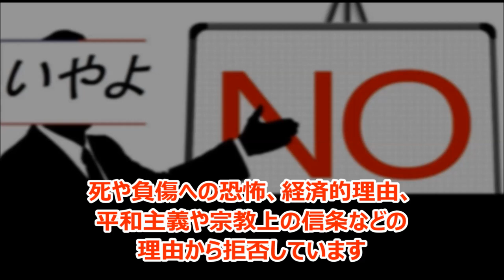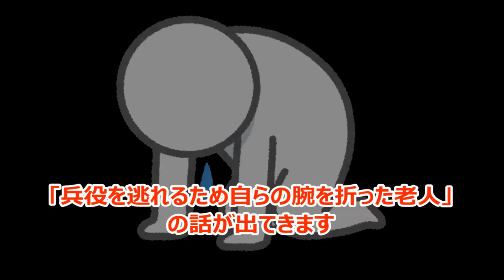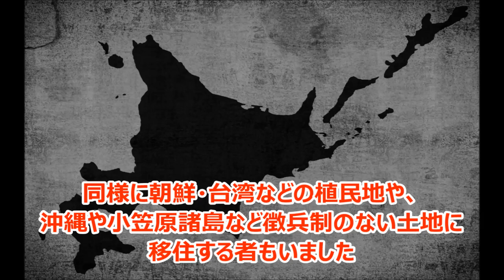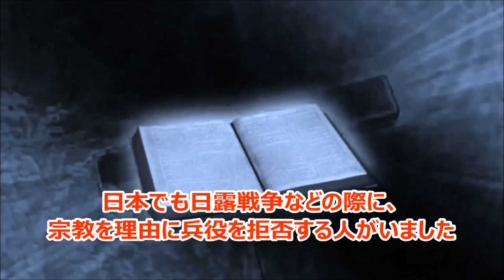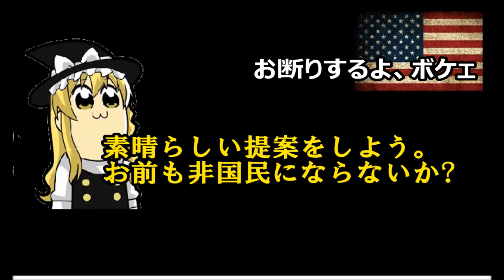【世界史】大日本帝国や米軍、韓国軍、ロシア軍に居た赤紙をちゃんと断る○国民？徴兵制度を否定・兵役逃れ・召集令状を断る・良心的兵役拒否などについて【ゆっくり解説】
ユーチューブの「大ちゃんねる」で公開された「赤紙をちゃんと断る○国民」という動画
これを見て私は思いました！！
「召集令状を断る人なんていたんですかね～？」と
そんなわけで今回は「兵隊になるのを何とか逃れようとした人たちの」お話です
昔々から国家による「お前兵隊になれ制度・徴兵制度」は存在していました
そして昔から色んな理由で、その徴兵制に反対する人がいました
国家や政治体制そのものに忠誠心がなかったり
死や負傷への恐怖、経済的理由、平和主義や宗教上の信条などの理由から拒否しています
平安時代初期の説話集『日本霊異記』においても
武蔵国の住民・吉志大麻呂が徴用されて九州に赴いたものの
故郷に残した妻への想いを捨てきれず、同行していた母親を殺そうとして結局、身を滅ぼす話があります

↓今後の活動のために購入をお願いします。

ロシア軍などに関する作品です。

日本の潜水艦で色々とヤバい↓

Amazonの欲しい物リスト↓